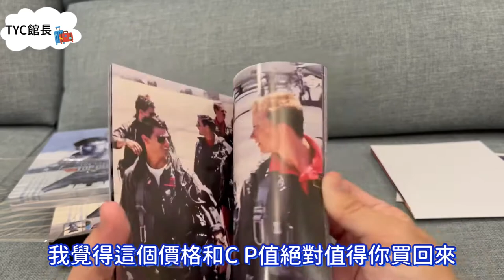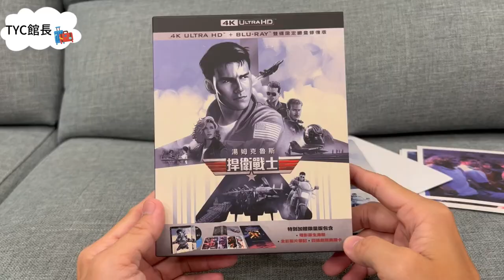Top gun: maverick看捍衛戰士獨行俠之前要先看過36年前的神作-捍衛戰士@tyc8360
據說要看捍衛戰士獨行俠之前
ㄧ定要先看過36年前的捍衛戰士
你才能更享受這爆炸好看的續集🥳

所以館長用100秒為大家開箱這片
高CP值非常推薦的～
👉捍衛戰士4K雙碟限定鐵盒修復版👈
點擊以上連結觀看⬆️⬆️⬆️
這樣你才能第一時間觀看新影片🥳

36年過去了
湯姆克魯斯成為了教官
那方基墨去哪裡了呢？